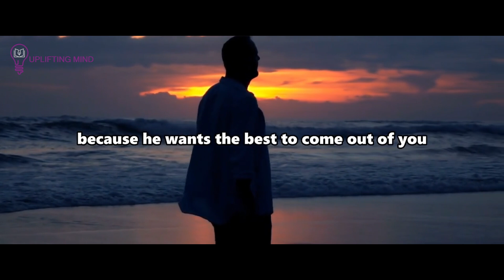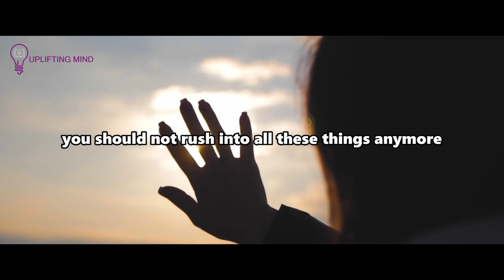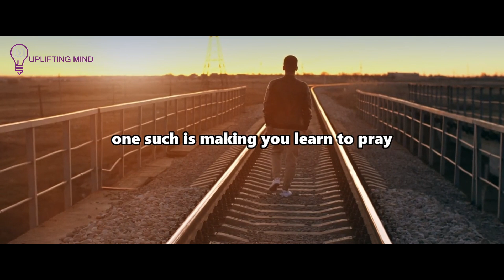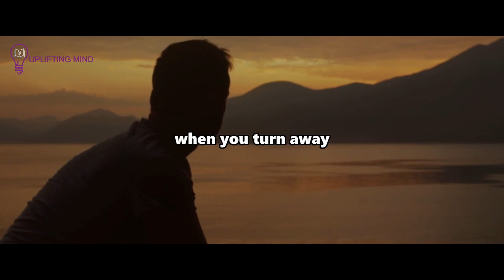Your Soulmate Will Enter Your Life God Says, Wait On The ONE Until This Confirmation Happens